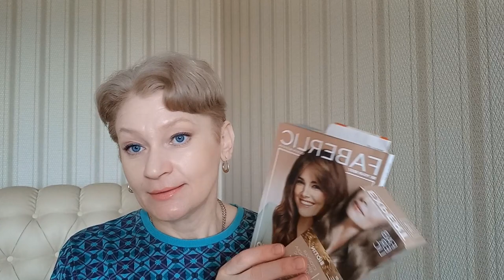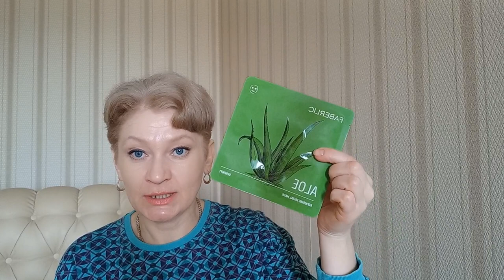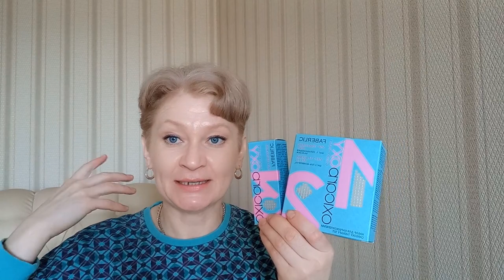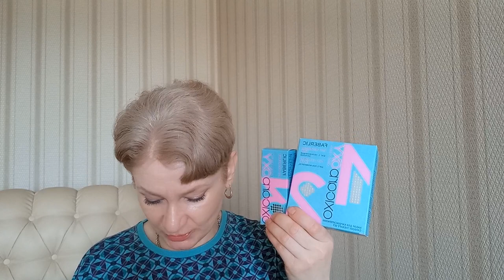Мой заказ по каталогу 5 Новинки любимые продукты